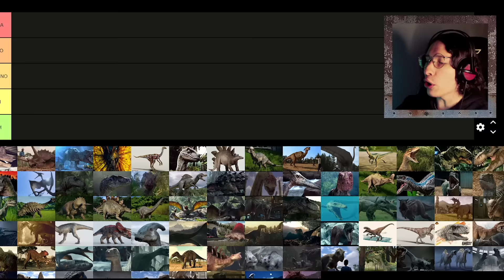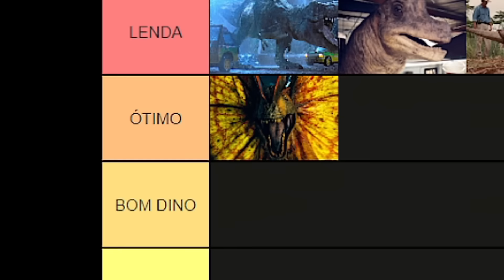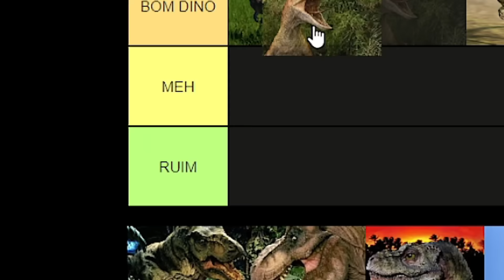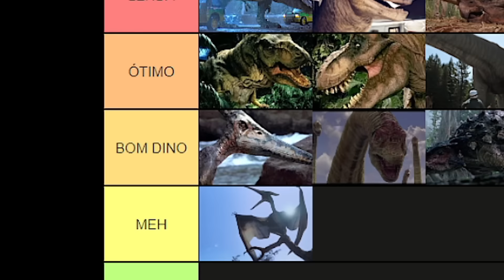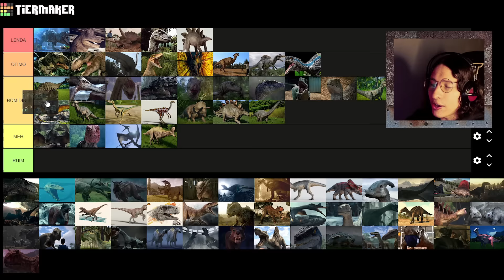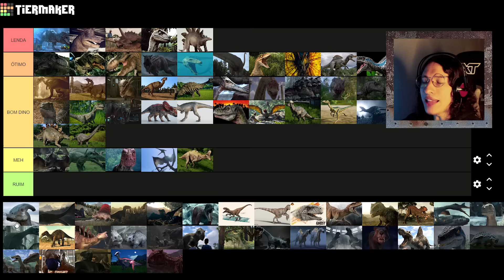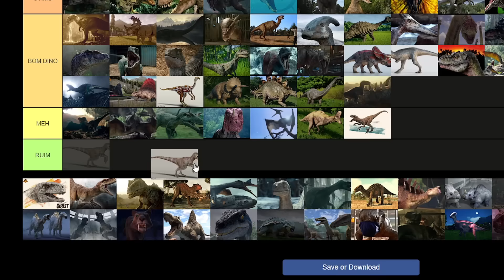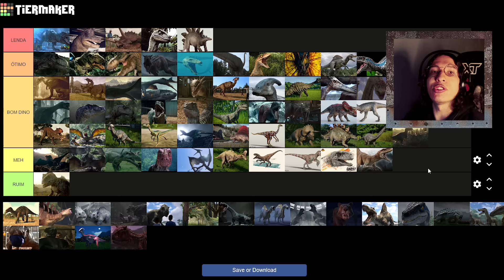OS MELHORES (E PIORES ) DINOSSAUROS DA FRANQUIA JURASSIC PARK!!! TIERLIST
POR MUITOS ANOS EU DESEJEI PRODUZIR ESTE VÍDEO!!! E AGORA ELE FINALMENTE ESTÁ AQUI!!! ESPERO QUE GOSTEM!!!.
O vídeo falará tudo sobre a produção do filme e sobre o livro também.